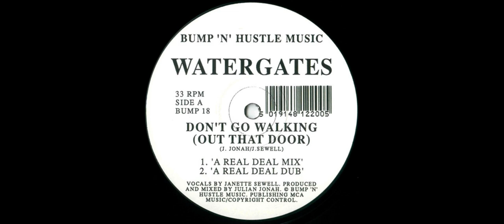WATERGATES - Don't Go Walking Out That Door 1993